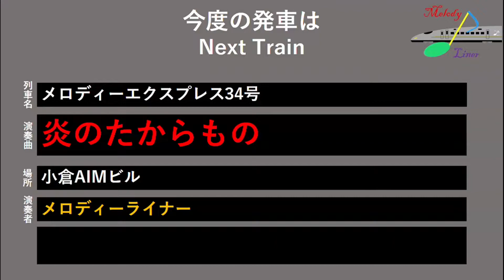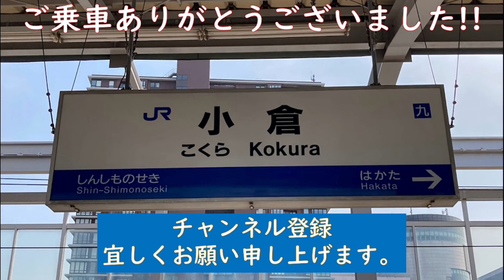[クラリスの結婚式の日!!][ストリートピアノ]炎のたからもの（ルパン三世 カリオストロの城） @ 小倉AIMビル 2022年9月13日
今回は、2022年9月13日に小倉AIMビル（福岡県北九州市）にて演奏した
「炎のたからもの」をお送りします。
「ルパン三世 カリオストロの城」で使われました。
9月13日はその映画のヒロインであるクラリスの結婚式の日なので、
これを機に演奏してみました。
少しミスもありますが、楽しんでいただけたら幸いです。